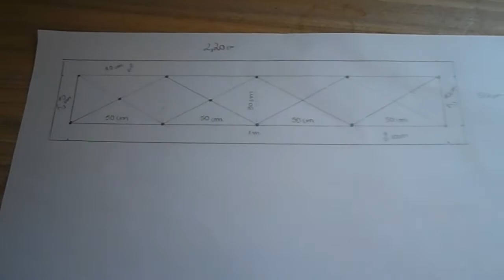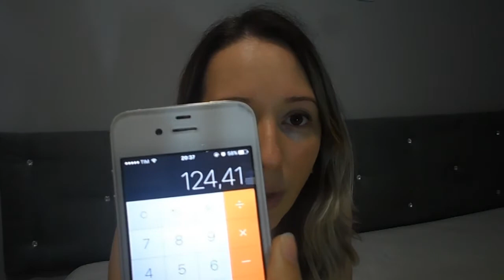DIY - Como fazer CABECEIRA CAPITONÊ - Super Fácil e Barato - E aí Sara?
Quer fazer sua cabeceira em capitonê sozinho e gastando muito pouco?
Então clique, assista o passo a passo e compartilhe para que mais pessoas se inspirem!
Comenta aqui o que você achou! Adoro o recado de vocês!